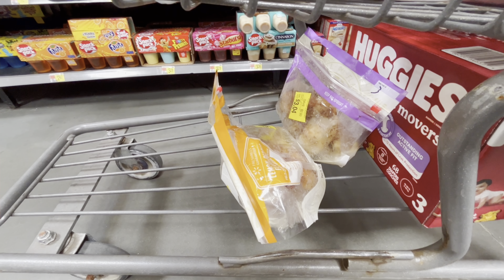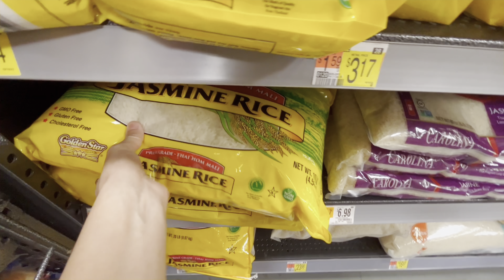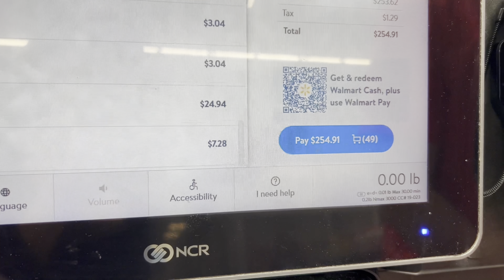USA Grocery Shopping Vlog | Ano Ang Mabibili Sa $250 Grocery Budget Sa Walmart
Samahan nyo kaming mag grocery shopping ulet sa pinakasikat na grocery store dito sa America, Ang walmart